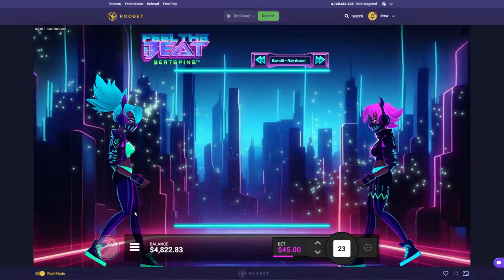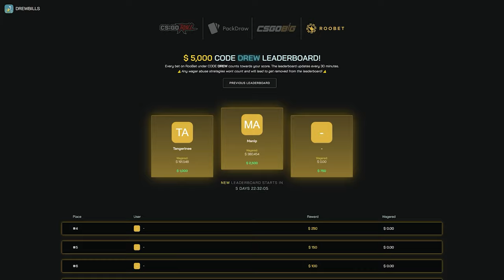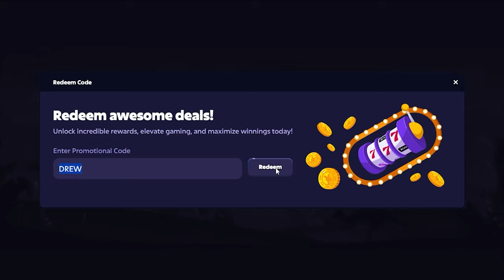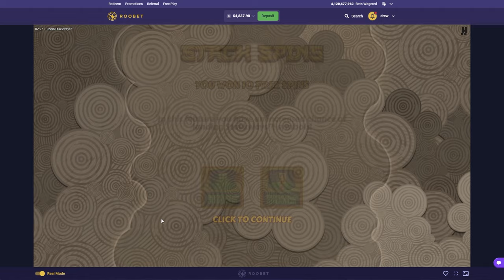THE MOST TILTING HIGHROLL HACKSAW SESSION..